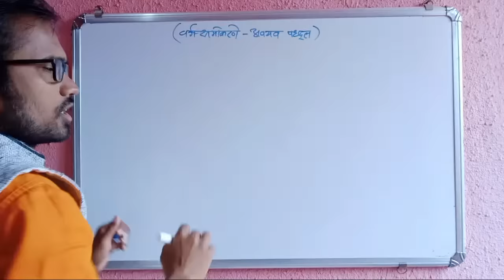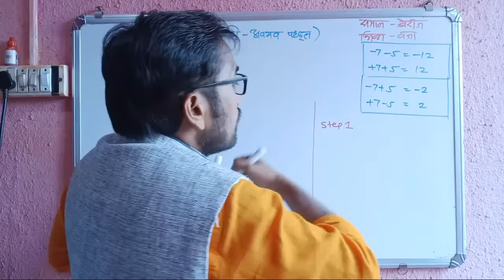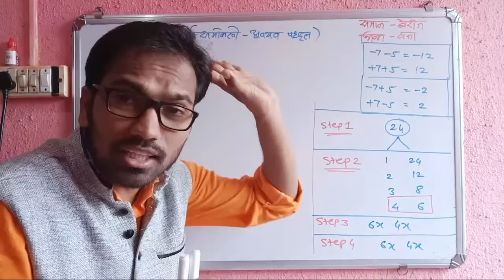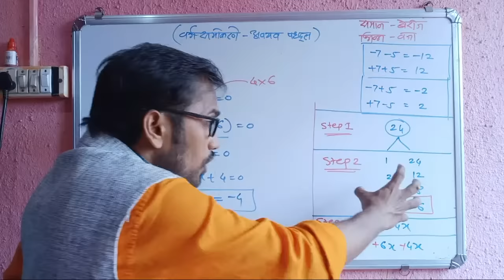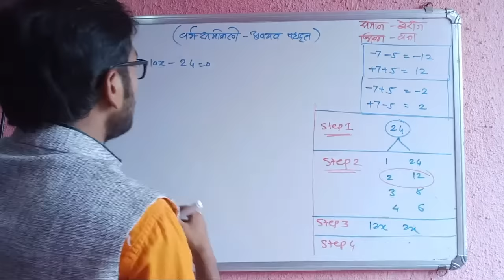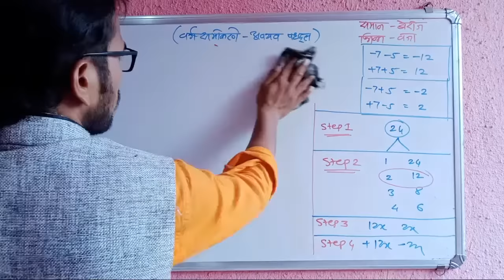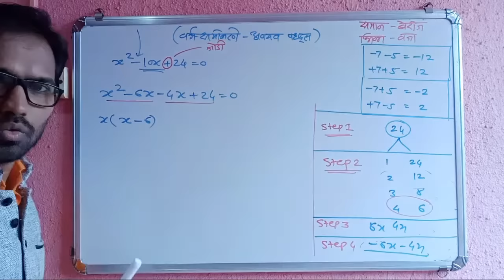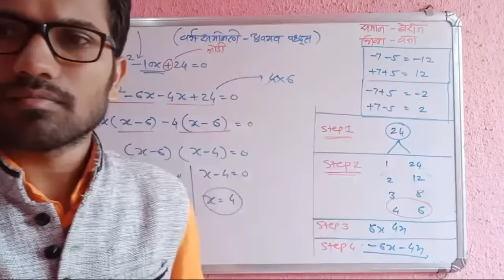दहावी गणित भाग 1 | वर्गसमीकरण अवयव पद्धतीने कसे सोडवायचे?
आपल्या चॅनेल ला डोनेशन करण्यासाठी खालील नंबरवर google pay किंवा phone pay करू शकता.